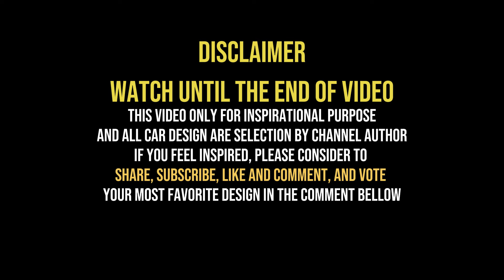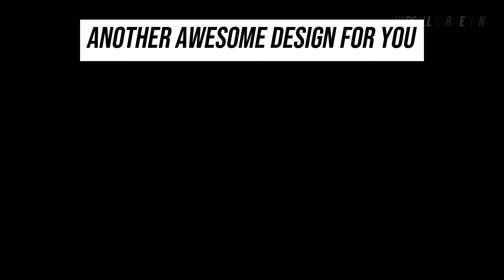YOU WONT MISSED THIS CAR